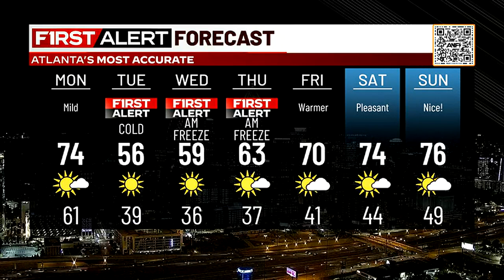70s today; Much colder temperatures starting Tuesday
70s today; Much colder temperatures starting Tuesday